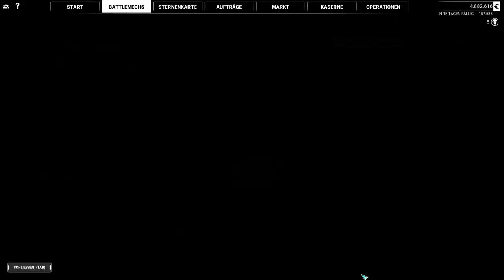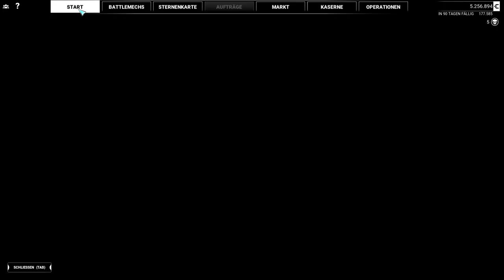Mechwarrior 5 Mercenaries - Ruf Steigern - 10 - [Lets Play] Deutsch German